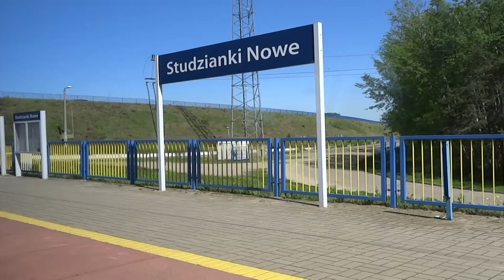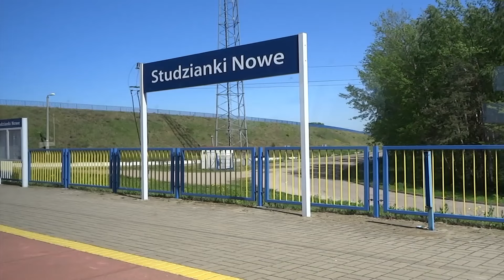Warszawa Zach. peron 9-Nasielsk 1.05.2024.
Widok z Flirta Kolei Maz.